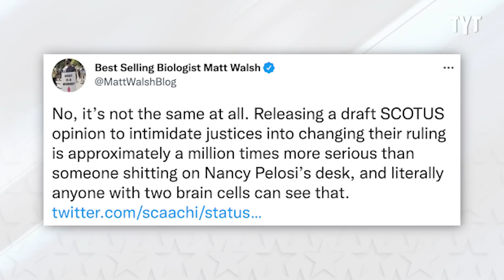Fox Desperately Spins Conspiracy Theories After SCOTUS Leak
The right-wing can't defend its position, so it's deflecting with conspiracy theories instead. Max Burns breaks it down.